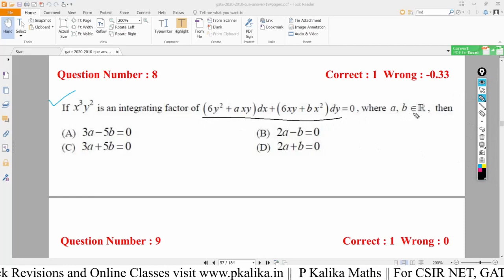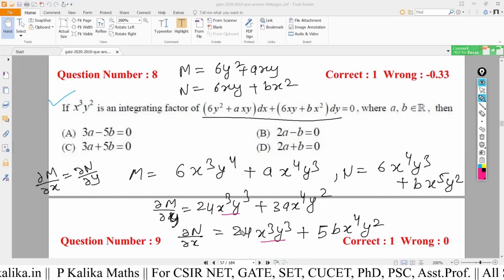ODE Lecture-04: Non-Exact ODEs, Integrating Factor & Bernoulli Differential Equations ||Crash Course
ODE Lecture - 04 Crash Course || For CSIR NET, GATE, SET, PSC, ...etc
Topics Covered:  Non-Exact ODEs Integrating Factor and Bernoulli Differential Equations

More details on the above topics are mentioned in ODE Full Notes.